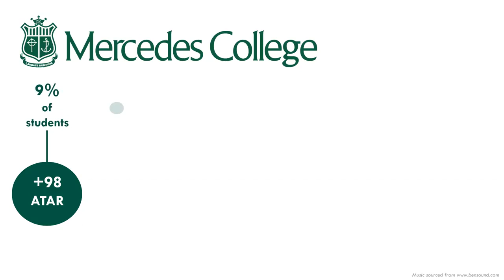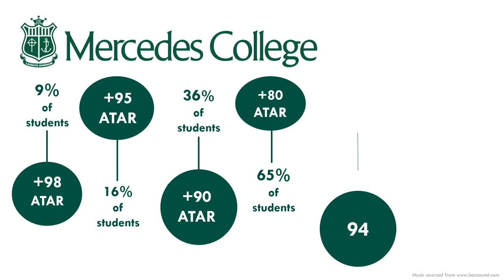WACE Results 2019 ATAR - Catholic Girl's High School Perth | Mercedes College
Perth's Mercedes College Year 12 students received outstanding results in the 2019 exams.   In this video you'll see the statistics that highlight why this private school is leading Catholic Girl's High School in Perth.

Mercedes College Perth is a Top 25 ATAR School, with a +97% WACE Achievement and 16% of students with a +95 ATAR.

55 SCSA Awards
110 Certificate Qualifications
9% of students +98 ATAR

Founded by the Sisters of Mercy in 1846, Mercedes College is a Catholic Education High School that offers young women from Year 7 to 12 an outstanding Catholic education based on the Mercy values of compassion, justice, excellence, integrity and service.

Situated in the heart of the City of Perth and located in the City’s beautiful heritage precinct, the College is the oldest girls’ school in Australia on the original site of foundation.  Its mix of heritage and modern new facilities offers students a unique learning environment in a dynamic city setting.

Mercedes College offers young women an outstanding Catholic education based on the Mercy values of compassion, justice, excellence, integrity and service. We provide an accessible education for girls from a diversity of cultures and backgrounds, equipping them to be active citizens. Our students are encouraged to develop a positive self-image reflecting self-awareness, courage and resilience, as well as caring for others, the community and the environment. Young Mercedes women have a love for life, belief in themselves and confidence in their abilities.

Inspired by the practical example of Catherine McAuley, our lives are centred in God. We strive to be living proof of social consciousness. We are altruistic, focused on recognising the needs of others and addressing them. We challenge our students to walk in the footsteps of Jesus by giving back to the community and continuing to live Mercy values all their lives.

The Mercy Family: Get to know four generations of Mercedes College students in Perth, Western Australia.